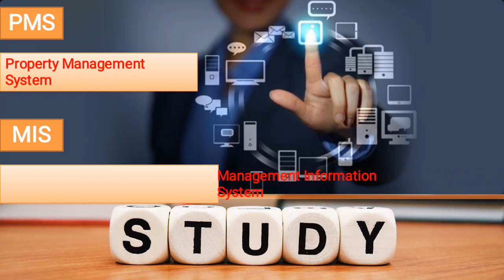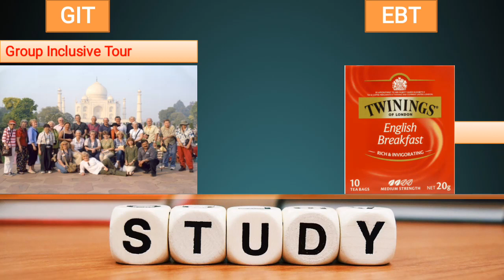Abbreviations used in Hotel Industry|| Key Terms|| Hotel Jagrons